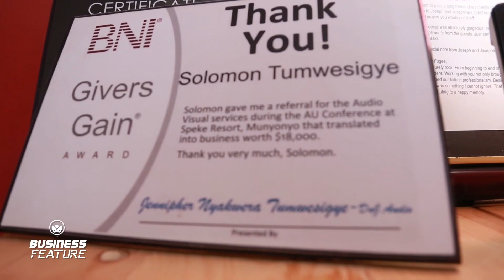Business Garage | Rebuilding Businesses 32: APT Media | Solomon Tumwesigye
Business Garage, streamed live on 18th April, 2021.